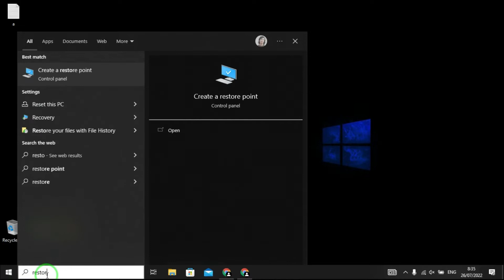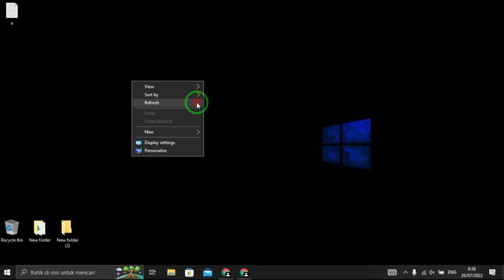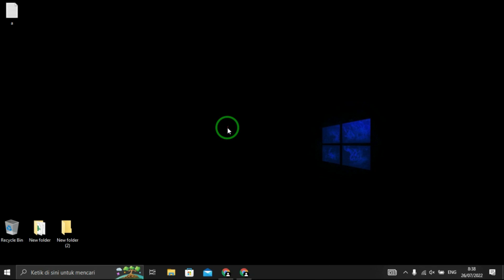Cara membuat restore point di windows 10